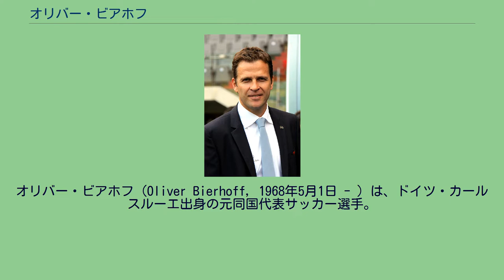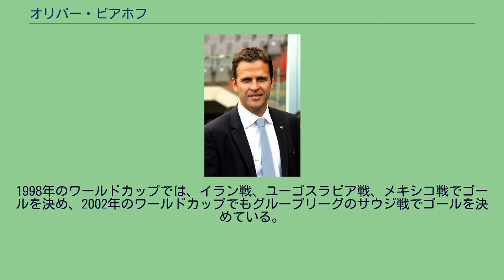オリバー・ビアホフ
オリバー・ビアホフ（Oliver Bierhoff, 1968年5月1日 - ）は、ドイツ・カールスルーエ出身の元同国代表サッカー選手。
2004年よりドイツ代表のチームマネージャーを務める。
1986年、バイエル・ユルディンゲンでキャリアをスタート。
その後西ドイツやオーストリアのクラブを経て、1991年にセリエB・アスコリに移籍し得点を量産。
1995年にウディネーゼへ移籍し、セリエAの舞台でも多くのゴールを決め、チームをヨーロッパカップ出場権に導くなど、躍進させた。
1997-98年には27ゴールを挙げ、セリエA得点王も獲得した。
1998年にウデイネーゼよりザッケローニ監督、ヘルベグと共にACミランへ移籍、フォワードの一角として活躍、20ゴールを決めて、1998-99シーズンのセリエA優勝に大きく貢献した。
その後、シェフチェンコの加入により出場機会が減り、2001年にリーグ・アンのASモナコへ移籍。
翌年ACキエーヴォ・ヴェローナへ移籍、2003年べガルタ仙台との親善試合を兼ねた引退試合が仙台で行われ、現役を引退した。
1996年2月21日のポルトガル戦でデビューを飾り、1996年の欧州選手権決勝のチェコ戦、1点ビハインドの後半24分に途中出場しその4分後に頭で同点ゴールを決め、延長戦に決勝点となるゴールデンゴールを決め、欧州選手権優勝の立役者となった。
1998年のワールドカップ予選、1997年8月20日の北アイルランド戦ではハットトリックを決めた。
1998年のワールドカップでは、イラン戦、ユーゴスラビア戦、メキシコ戦でゴールを決め、2002年のワールドカップでもグループリーグのサウジ戦でゴールを決めている。
2004年7月からドイツ代表のチームマネージャーに就任。
2007年10月26日からはドイツサッカー連盟 (DFB) の幹部に就任し、2015年からはDFBアカデミーのプロジェクトマネージャーを務めた。
2018年1月1日からはDFBの構造改革に伴い、代表のチームマネージャー兼アカデミー担当チーフを務めるほか、代表とサッカーデベロップ部門を統括する4人の取締役の一人となっている。